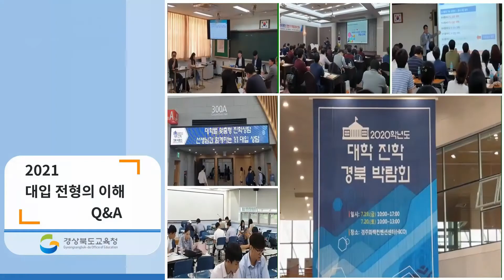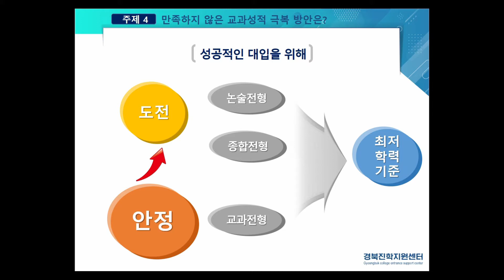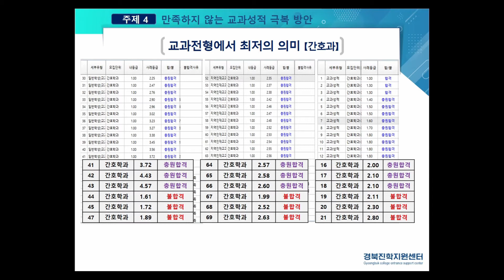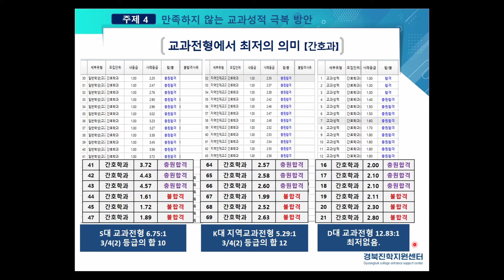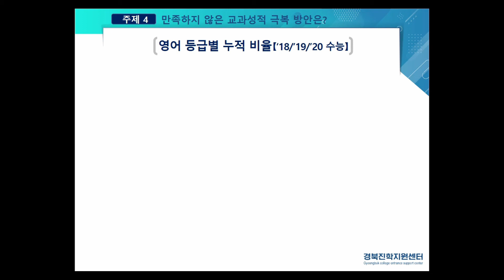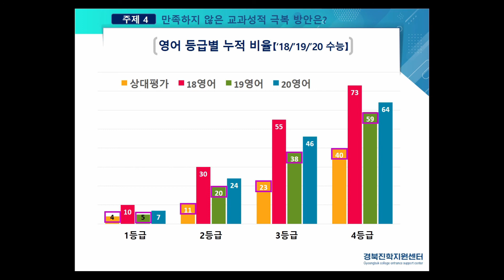2021 대입 전형의 이해와 대비-만족하지 않은 교과성적 극복 방안은?(1-4)